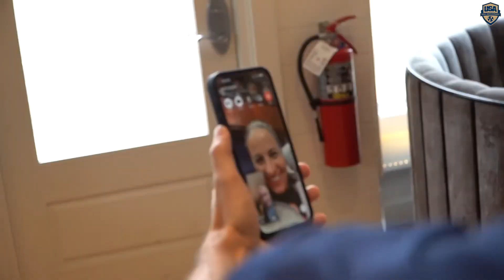June 5, 2024